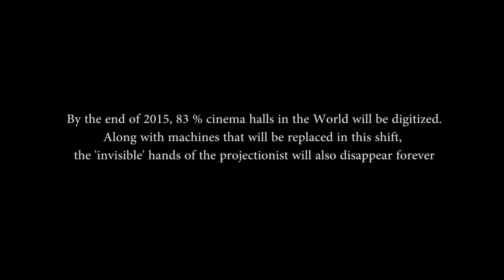Bade Tv Wala by Avadhoot Khanolkar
Maru, a projectionist, takes us in a journey through India’s oldest cinemas, to show us what the transition from 35mm film to digital cinema involves.